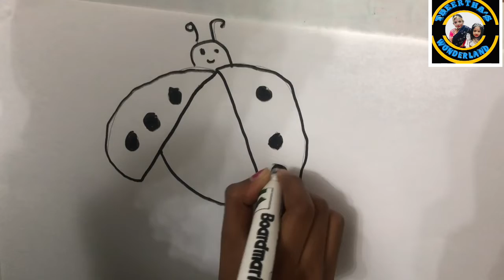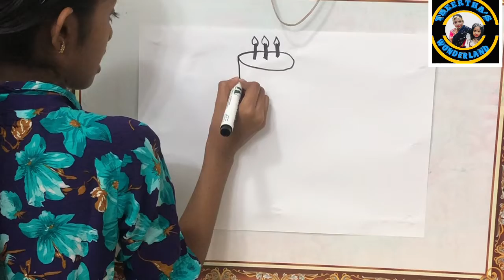Easy drawing for kids.Theertha's Wonder Land